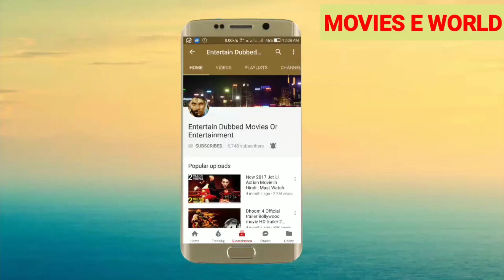ROBOT 2.O Major Mistakes | Akshay, Amy Jackson, Rajnikant | Must Watch New Update 2019.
We explain Major Defect Of This Movie. VFX IS GOOD.

Watch And Enjoy This.